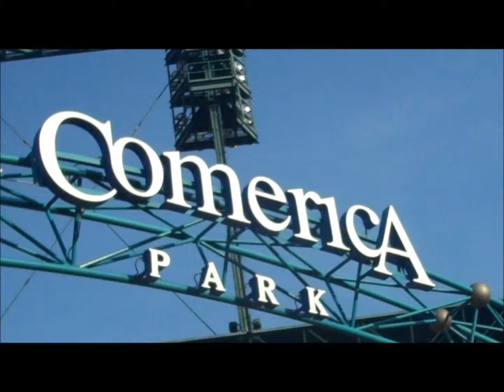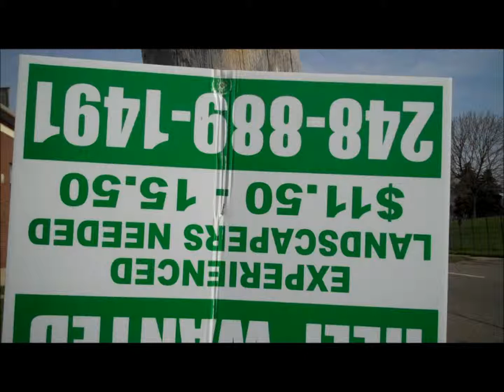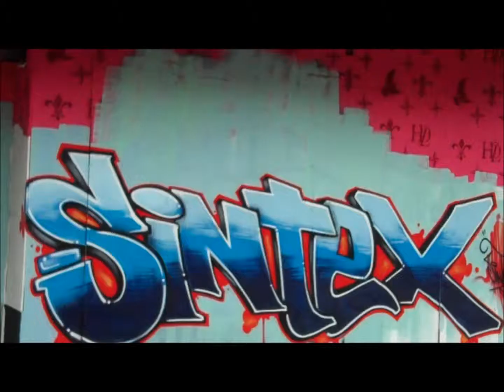BEATS N DA STREETS Cepheus One Records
$40 Million New- Beats n da streets! (C) 2013 Cepheus One Records